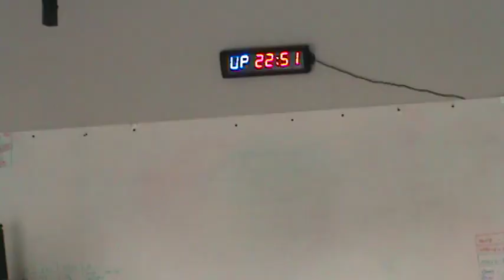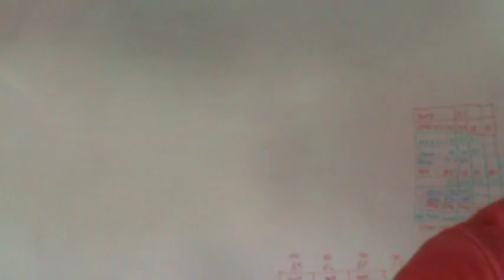Myles Brown 17.5